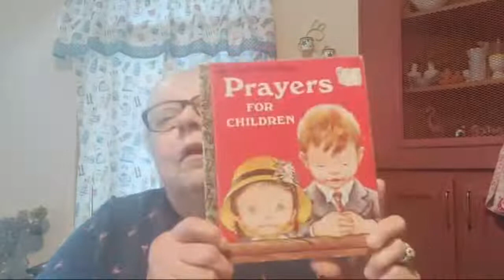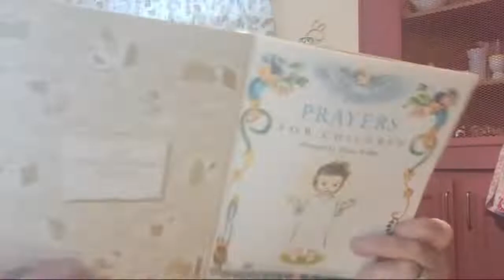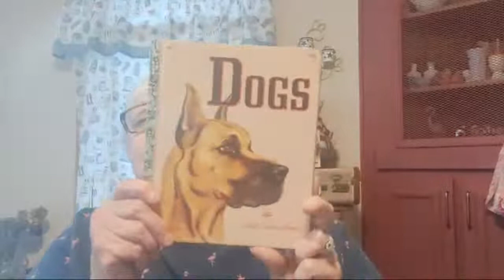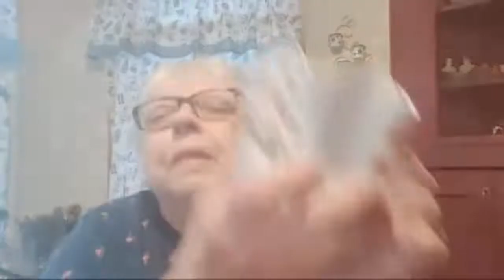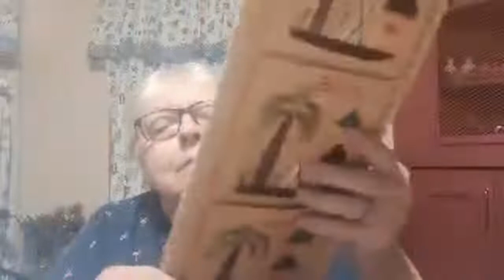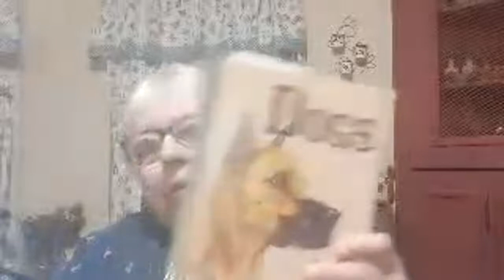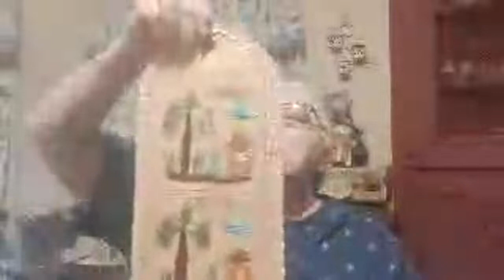Friday Vintage Sale